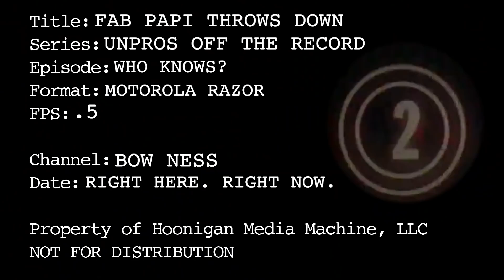Fab Daddy Sergio: The Mastermind Behind Hert's K240SX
We found this laying around, and it's so satisfying. Now we want Sergio to build everything for us. Every... Thing...